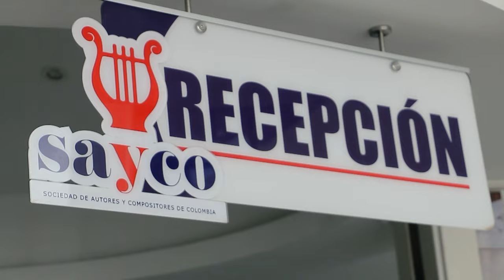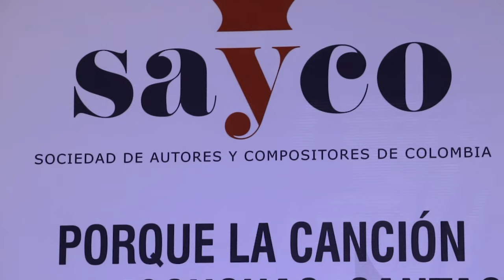Luis Ángel, historias y anécdotas de un cantautor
YouTube / Facebook / Instagram: superusatv